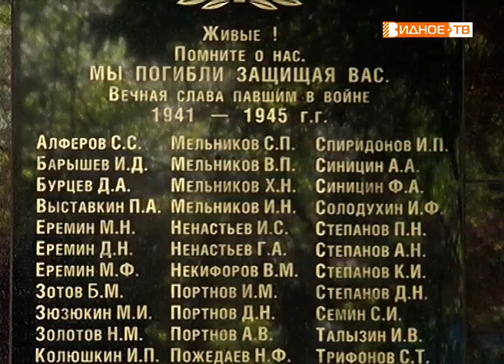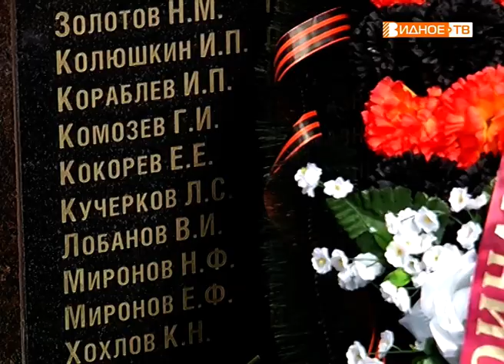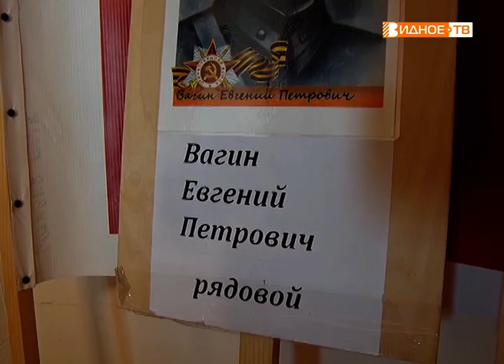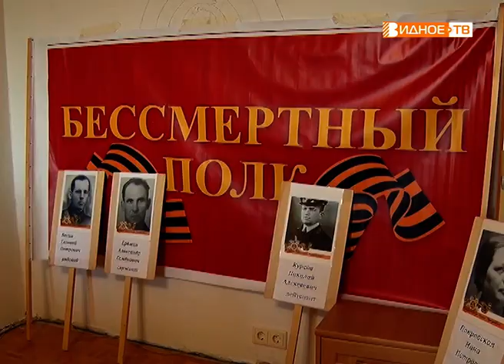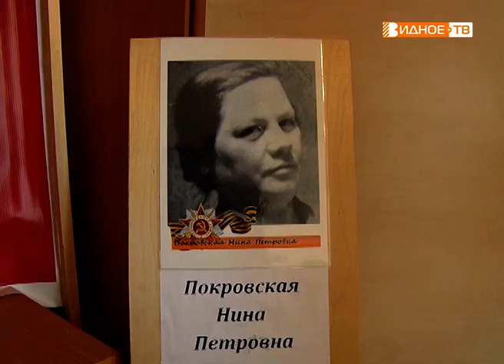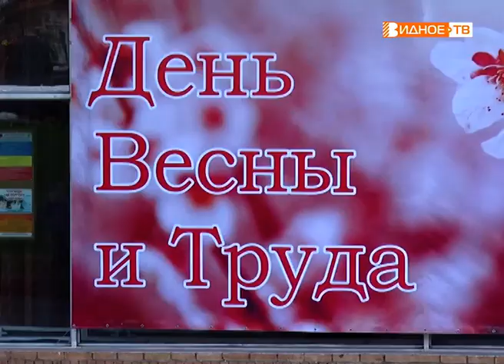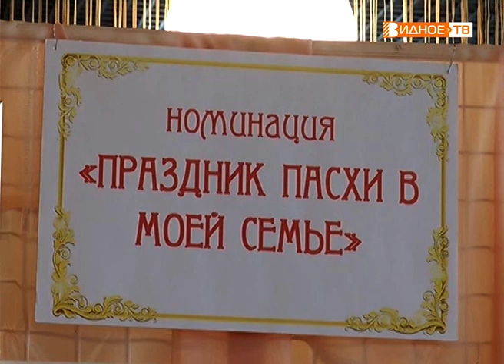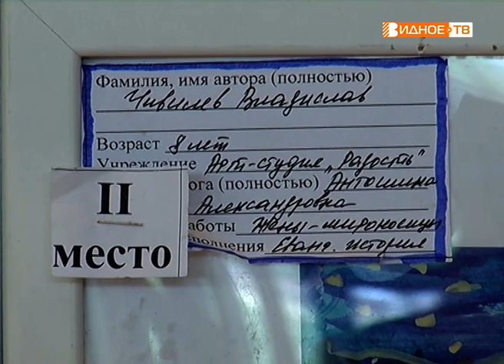Новости телеканала Видное-ТВ (06.05.2019 - понедельник)